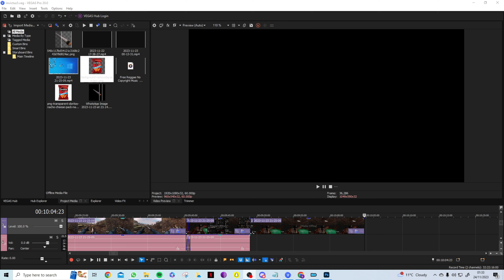S.T.A.L.K.E.R G.A.M.M.A Invictus The Farming Phase pt 4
In this video series I will attempt to get the Invictus achievement.

The lines to enter into your debug console if you want to try this hell yourself. Make sure to save after and turn debug mode off.

game_relations.save_relation ( "bandit" , "actor_renegade", -2000 )

game_relations.save_relation ( "renegade" , "actor_renegade", -2000 )

The Intro/outro music composed by Kronkite221. Intro video edited by Kronkite221. Intro images edited by Spazmatic Snork/Sniper. Voice lines done by Dr.BullshitSnork MD PHD. Naming mod and Portrait's of Balls mod done by zorius. Thanks guys :D